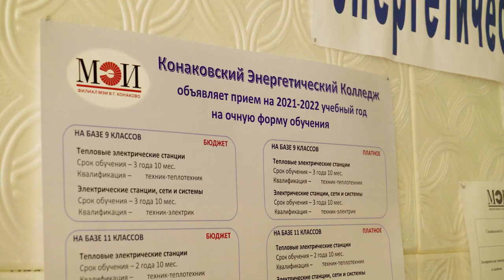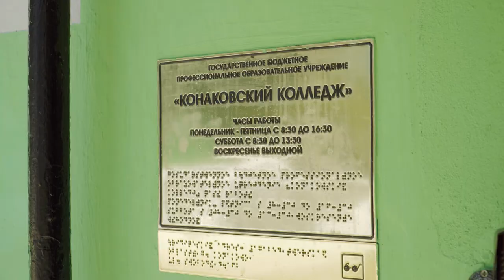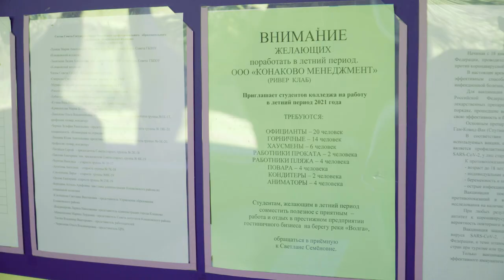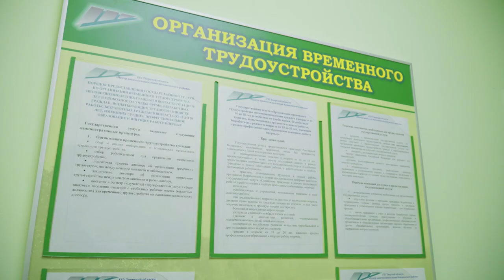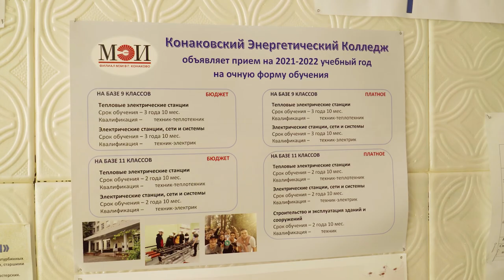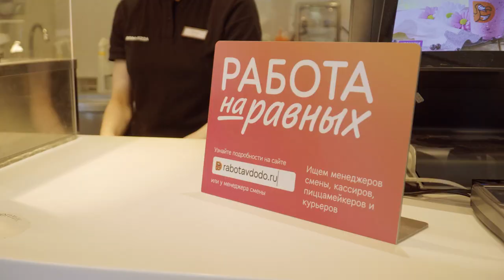Рынок труда в Конаковском районе